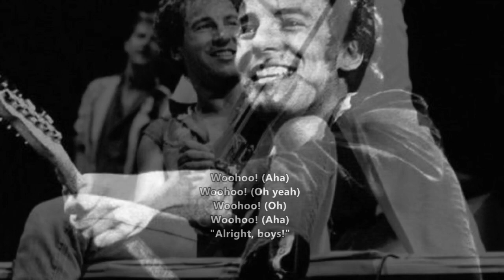Bruce Springsteen - Glory Days (Lyrics)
"Glory Days"  In 1985, became the fifth single released from Bruce Springsteen's 1984 album Born in the U.S.A. The single peaked at #5 on the Billboard Hot 100 pop singles charts in the summer of 1985. It was the fifth of a record-tying seven Top 10 hit singles to be released from Born in the U.S.A.

An alternate mix of the song includes an extra verse about the narrator's father, who worked at the Ford auto plant in Metuchen, New Jersey, for twenty years and who now spends most of his time at the American Legion Hall, thinking about how he "ain't never had glory days." However, after Springsteen realized that this verse did not fit with the song's storyline, it was cut out.

"Glory Days" became a mainstay of the first set on the 1984–1985 Born in the U.S.A. Tour (prefaced by remarks in which Springsteen declared, "I hated high school!"), then went into the encores for the 1988 Tunnel of Love Express and 1992–1993 "Other Band" Tour, in the latter case serving as the "band introductions" song. It was given a rest for the 1999–2000 Reunion Tour, but then came back to appear in about half the shows on the 2002–2003 Rising Tour. Furthermore, Springsteen often plays it in informal bar appearances, since it is one of his simpler songs for other musicians to pick up and play to.

In almost all instances, performances of "Glory Days" are accompanied by considerable Springsteen/E Street Band stage shtick, vamping on the outro, continuing the song on with false endings, everyone but the drummer and keyboard players coming out to stage front in a line, and so forth. An example of the elongated concert "Glory Days" was on a highly promoted July 30, 2002, appearance on The Today Show broadcasting from Asbury Park, New Jersey. Later in The Rising Tour, the song was further extended by incorporating a long boogie-woogie organ solo from Danny Federici. Steven Van Zandt makes his vocals shine on this song, most recently on Springsteen's Magic Tour.